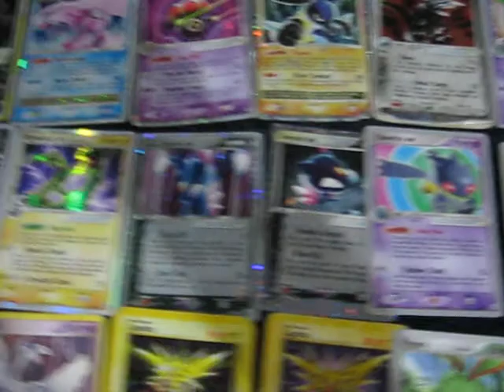all our pokemon cards for trade/sale.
ok these are all of me and my brothers pokemon cards. what we are wanting are is these cards are only for trade for ither money of yugioh cards so dont complain about this situation. KA. ?